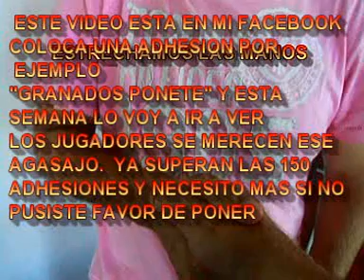HABLA LUIS VENTURA DE ATLANTA Y DE SU FUTURO LA APUESTA CON GRANADOS Y UN PEDIDO.mpg